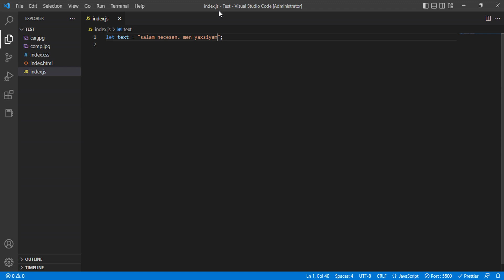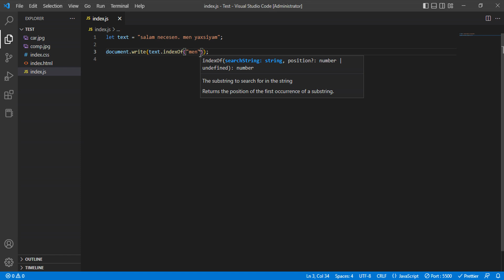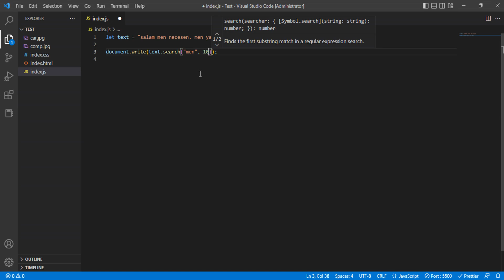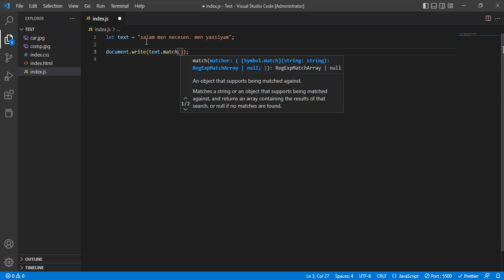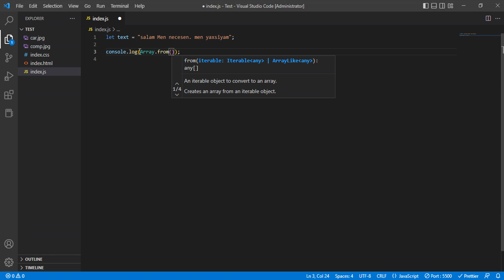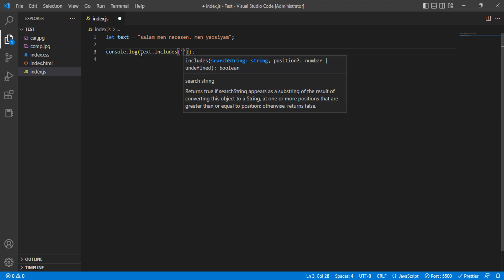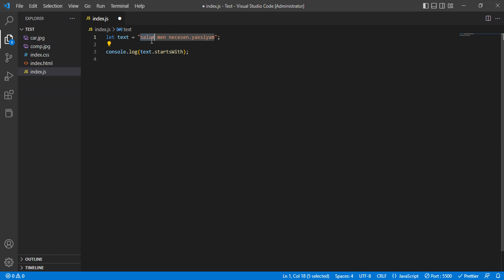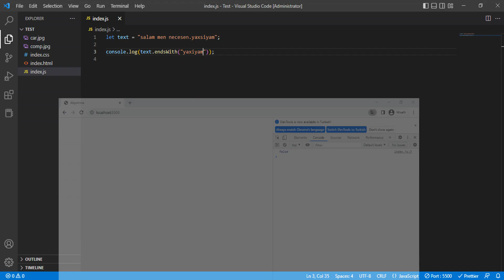JavaScript (JS) dərsləri #17 - Javascriptdə Stringlərdə axtraış aparmaq üçün metodlar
Hər kəsə salam.  Mənə dəstək olmaq üçün Kanala abunə olub videonu bəyənməyi unutmayın.

Əgər proqramlaşdırmaya yeni başlayırsızsa ilk öncə HTML və CSS dərslərinə baxın və onları öyrənin.